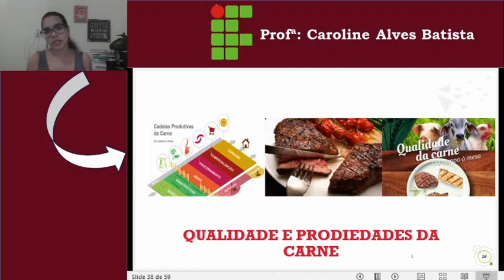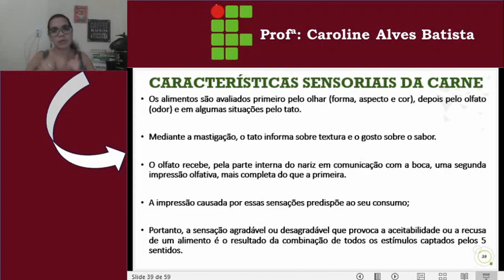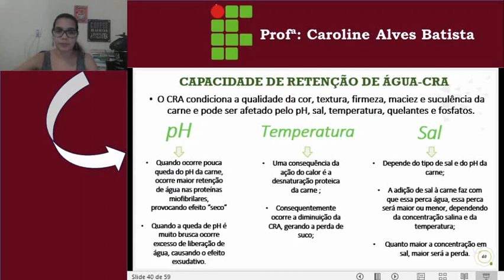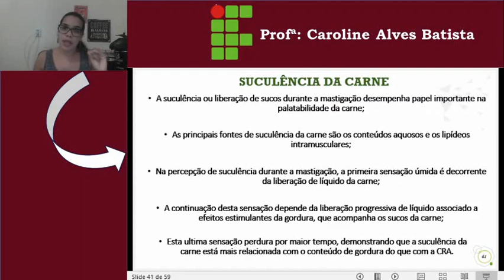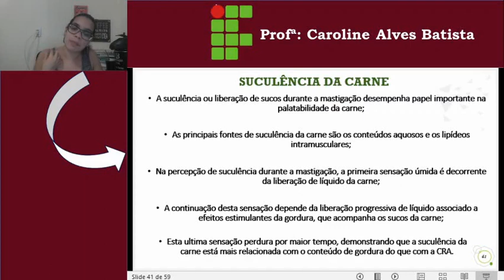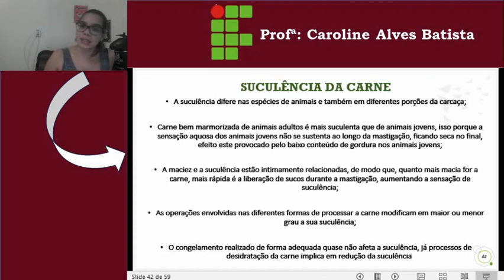7-Suculência da carne- CRA, você sabe o que é?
O que faz com um corte seja suculento? De que forma percebemos a suculência da carne? Nesta aula vamos entender a importância deste atributo sensorial nesse alimento tão gostoso! E você vai entender o conceito de CRA-Capacidade de Retenção de Água e de que forma este atributo afeta a suculência da carne!